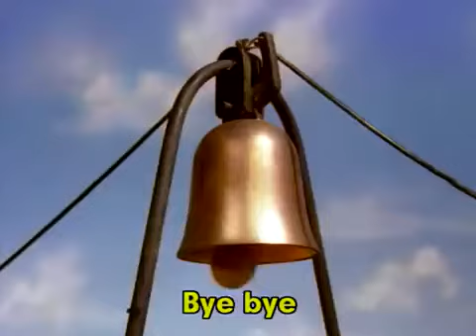Toby (Sing-Along)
Air date: 4 march 1996
Brought to you in the highest quality

Footage owned by Mattel Television